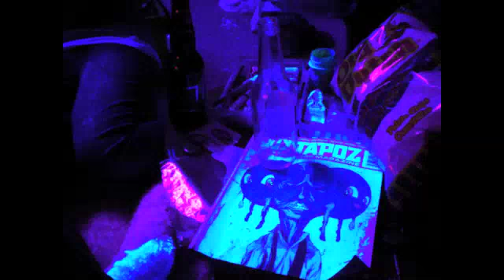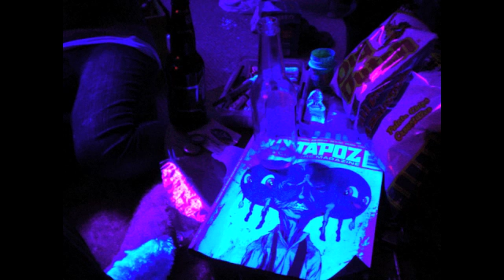pencil in the pocket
Pencil in the pocket by Grande Prairie lo-fi band "Dino Jar"

Alex Linfield: Rhythm Guitar and vocals
Bobby Hofstrom: Lead Guitar and Drums